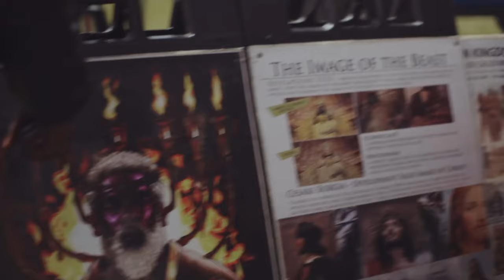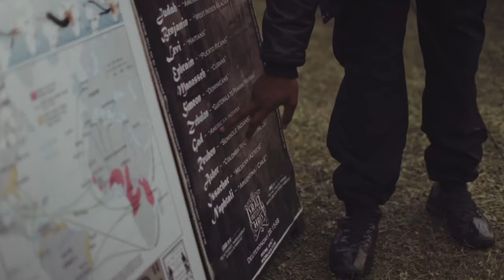IUIC attended a Pow Wow and brought the true Gospel to the so called FirstNations in Alberta, Canada